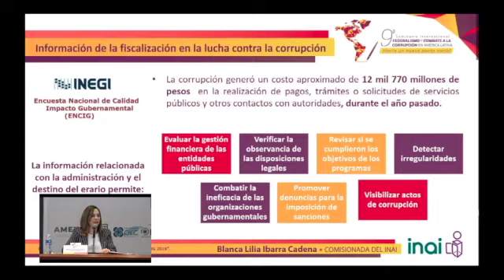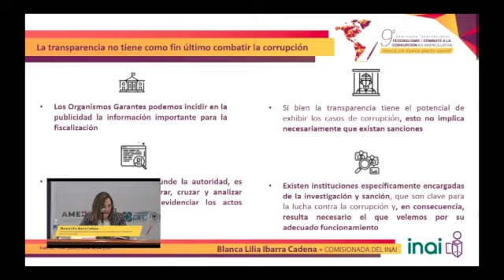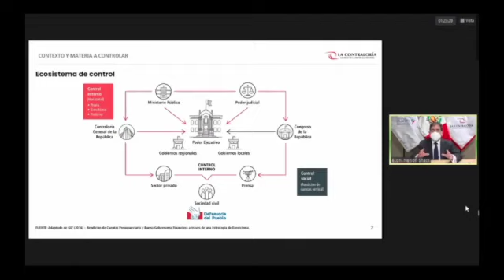INFORMACIÓN EN MATERIA DE FISCALIZACIÓN, CLAVE PARA ACTIVAR CONTROLES SOCIALES QUE CONTRIBUYAN A COM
Corte de prensa:
INFORMACIÓN EN MATERIA DE FISCALIZACIÓN, CLAVE PARA ACTIVAR CONTROLES SOCIALES QUE CONTRIBUYAN A COMBATIR CORRUPCIÓN: IBARRA CADENA

• A partir del acceso a la información sobre la labor de fiscalización, es posible generar estrategias efectivas en el combate a la corrupción: Blanca Lilia Ibarra Cadena, Comisionada del INAI
• Además de permitir evaluar la gestión financiera, esa información otorga la posibilidad de detectar irregularidades, visibilizar actos de corrupción y promover denuncias, enfatizó

El acceso a la información en materia de fiscalización es indispensable para activar ejercicios ciudadanos de participación, rendición de cuentas y contraloría social que contribuyan a exhibir y combatir la corrupción, aseguró la Comisionada del Instituto Nacional de Transparencia, Acceso a la Información y Protección de Datos Personales (INAI), Blanca Lilia Ibarra Cadena, en el 9° Seminario Internacional “Federalismo y Combate a la Corrupción en América Latina: Hacia un nuevo pacto social”.

“La información relacionada con la administración y el destino del erario, además de permitirnos evaluar la gestión financiera de las entidades públicas, también otorga la posibilidad de detectar irregularidades, combatir la ineficacia de las organizaciones gubernamentales, visibilizar actos de corrupción o promover denuncias para la imposición de sanciones penales o administrativas”, subrayó.

Durante el panel “Auditoría social en América Latina: participación ciudadana en contextos de crisis”, Ibarra Cadena enfatizó que, a partir del acceso a la información en materia de fiscalización, es posible generar estrategias efectivas en el combate a la corrupción, que el año pasado generó un costo aproximado de más 12 mil 770 millones de pesos en pagos, trámites o solicitudes de servicios públicos, según la Encuesta Nacional de Calidad e Impacto Gubernamental 2019 del INEGI.

Sin embargo, la Comisionada reconoció que no en todos los casos la información está disponible y cuando es solicitada por las personas, las autoridades no siempre la entregan; por lo que destacó el papel de los órganos garantes de transparencia para revisar las respuestas que brindan los sujetos obligados y, de ser el caso, ordenar que se proporcione la información requerida.

A manera de ejemplo, citó la resolución del Pleno del INAI, en la que se instruyó al Grupo Aeroportuario de la Ciudad de México entregar la información sobre los contratos por liquidar y la fuente de financiamiento o el tipo de recurso utilizado para la liquidación de los mismos, luego de que fuera cancelada la construcción del Nuevo Aeropuerto por diversas irregularidades, como lo indicó el Gobierno federal.

Expuso que otro caso fue la resolución emitida en contra el SAT, en la que se le ordenó entregar el listado de proveedores considerados como Entidades de Facturación de Operaciones Simuladas (EFOS) con las que realizó operaciones el Hospital Juárez de México, así como Comprobantes Fiscales Digitales emitidos.

“Estos ejemplos ilustran cómo es que los organismos garantes podemos incidir en la publicidad de la información para la fiscalización y que esto redunde no solamente en la confianza y legitimidad en la actuación del Estado, sino también en que se cumpla todo el ciclo de la investigación y la sanción, de ser necesario.

“Cuando la publicidad de casos de corrupción no va acompañada de una acción estatal eficaz para sancionar a los responsables, se queda como un caso mediático, prevalece la impunidad y se incrementa la desconfianza de los ciudadanos en sus instituciones públicas”, advirtió la Comisionada del INAI.

En su intervención, Marcos Mendiburu, consultor independiente y experto asociado de la Asociación Civil por la Igualdad y la Justicia (ACIJ), señaló que hay un déficit de prácticas de participación ciudadana en la fase de ejecución de la auditoría y en el seguimiento a las recomendaciones y consideró importante replantear la manera en que las entidades fiscalizadoras reportan los resultados de las auditorías y su efectividad.

 “No es suficiente hablar del número de informes y hallazgos de una auditoría o, incluso, de los montos que no ha podido justificar los entes auditados; para poder mostrar el valor agregado, se requiere que hagan énfasis en cómo contribuyen al sistema de rendición de cuentas y a mejorar la calidad de vida de la ciudadanía”, recalcó.

A su vez, Nelson Shack, Presidente de la Organización Latinoamericana y del Caribe de Entidades Fiscalizadoras Superiores (OLACEFS), aseveró que el mejor aliado del control gubernamental es la contraloría social, por lo que no solo es necesario reconocer el derecho de los ciudadanos de participar en la fiscalización pública, sino establecer mecanismos institucionalizados de participación ciudadana.

Expuso que en Perú se implementó el programa Monitores Ciudadanos de Control, integrado a la fecha por más de 10 mil ciudadanos voluntarios, en su mayoría jóvenes, que apoyan a la Contral